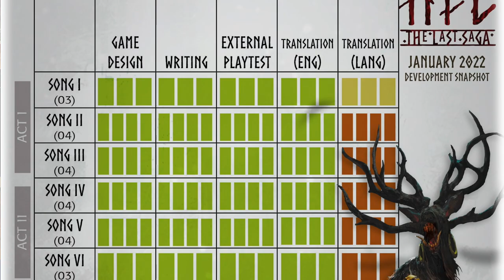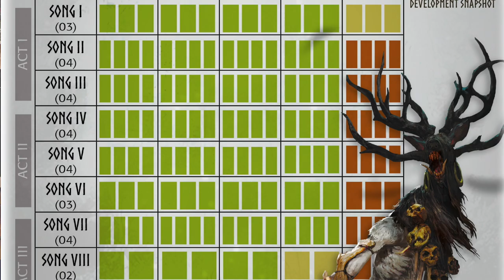MG Newscast, Episode 88: January 25, 2022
Timestamps:
0:00 - Video Begins
0:09 - Intro
0:28 - General News
1:40 - Time of Legends: Joan of Arc 1.5
2:47 - Solomon Kane Wave 2
3:36 - Super Fantasy Brawl Round 2
4:23 - HEL: The Last Saga
8:43 - Darkest Dungeon: The Board Game
11:45 - 6: Siege - The Board Game
15:35 - Rise of the Necromancers
17:26 - Outro

Links:
Rise of the Necromancers campaign on Gamefound: